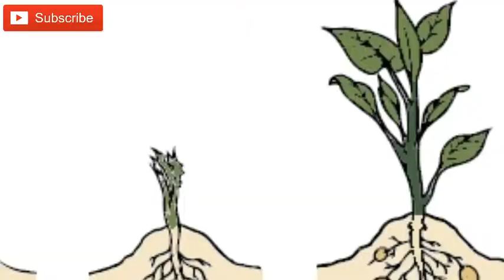How to grow potatoes in india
Potatoes, a hardy annual plant provides one of the most popular vegetables in the home garden. It is an important staple food and one of the largest food crops in the world. They originate in the Andean mountain region of South America.

The edible part is the swollen portion of the underground stem which is called a tuber and is designed to provide food for the green leafy portion of the plant. Potatoes are covered with a skin and have small "eyes" on their surface from which new buds will emerge. It is an easily grown plant with a good taste and is a very good source of vitamins, fiber and minerals such as copper, potassium, iron and magnesium.

Propagation and Planting
Propagation is through seeds. Potatoes are usually grown from small tubers, called seed potatoes. Seeds selected should be free from diseases. Either a small tuber as a whole or a piece of a larger tuber containing at least one eye can be planted. Large tubers can be cut into pieces with 2-4 'eyes' on each piece. Dry these out for two days in a cool, dry room before planting.

Potatoes require full sun to grow and prefer a slightly acid soil with a pH of 5.8-6.5. When planting them, be sure to allow about a foot of space between each tuber. Rows should have about two feet of space between them. Dig the soil to a depth of 10-15 inches and cover with 2-3 inches of soil and compost at the bottom. Plant seeds in it, the depth allows good root and foliage development. As the potatoes grow up, add more soil and compost. Keep potato plants  well watered throughout the summer, especially during the period when they are in flower, and immediately thereafter when the plant is creating new tubers.

Varieties
There about 100 varieties of this starch tuber plant. They range in size, shape, color, starch content and flavor. Their flesh may be white or colored like the skin. Small types are called "fingerling" or "new" potatoes, larger potatoes are called "earlies" or "main crop".

Norland is a popular red variety that matures early and have  medium size tubers. Russet the white skinned potato variety, matures early and have medium size tubers. Kennebec a white skinned potato have medium to large oblong tubers, is a vigorous grower, excellent yielder and is resistant to late blight disease. Katahdin is a white skinned potato variety which have medium-flattened spherical tubers and is a dependable yielder. Yukon Gold Large, yellow-fleshed variety.  Red Pontiac, a red skinned variety which is easy to grow, has large round potatoes. Russet Norkotah is a large potatoes have medium to large long tubers. Chieftain a  red skinned potato variety have large tubers.  Norgold Russet have medium size tubers, oblong to long tuber shape.

Problems and Care :
Most potato diseases are seed borne so planting with certified and high quality potato seed is very important in potato production. When large diseased tubers are cut into pieces for planting, this can lead to spreading of diseases and losses. These seed borne diseases have no cure once infected. So care should be taken while choosing the seed.

Early blight is the most common fungal disease of potatoes. Irregular brown or black spots appear on the leafs which expand in size and are frequently surrounded by0 a yellow halo. It may also affect tubers and fruit. Applying fungicides such as mancozeb, Bordeaux or chlorthalonil will help to prevent early blight. High soil fertility also help reduce severity of this disease. Late blight is another fungal disease which is capable of wiping out your entire potato crop. Infected potatoes have shallow, brownish or purplish lesions on the surface of the tuber and on leaves black lesions appear within 3-7 days of infection.The disease thrives in wet weather conditions through spores that can travel through air causing infection. Blackleg is a bacterial disease that can infect potatoes. Once a plant is infected, control is difficult, so prevention is usually best. Sometimes treatment with fixed copper fungicides can be effective. Verticillium Wilt is another disease that can infect potatoes which can be controlled by applications of a sulphur fungicide every 7-10 days. Insect pests that are a major concern are Colorado potato beetle, leafhoppers, aphids and armyworms.

Buying certified disease resistant seed potato varieties and destroying all diseased potatoes and plants can help prevent  diseases. Avoid over-watering and planting in areas where other infected plants have grown. Compost and other rotted organic materials,  help keep soil borne pests and diseases under control. They also help the soil  retain moisture, thus encouraging strong growth. Compost fed plants are less attractive to pests than those given artificial fertilizers. Spraying of sulphur dust and milk on plants also help partially in controlling pests